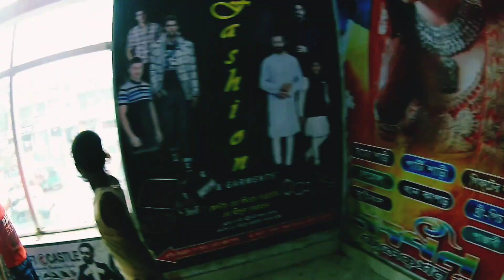Free motion / Jnayeens.এদের ঈদের খুশি হোক আমাদের খুশি,।। ❤️❤️❤️❤️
🥰🥰🥰এদের কে যাতে আমরা ভুলে না যায়।।এদের ঈদটা যাতে আমাদের সবার ঈদ হয়।।🥰🥰এরা দূনিয়াতে আসছে অসহায় হয়ে।।গরীবের গরে জন্ম নেওয়া শিশুরা অনেক কিছু থেকে মাহরুম যায় শুধু অর্থ না থাকার কারণে। তাই আমরা যারা আছি। তারা সবাই চেষ্টা করব এদেরকে হাসি 😃😃 মুখে রাখতে সবসময়। সবার দোয়া কামনা করছি। যাতে এদের পাশে আরও থাকতে পারি।

আমার আগের ভিডিও গুলো দেখে আসুন নিআে লিংক দেওয়া আছে।

রেললাইনে/রাস্তায় কত ছেলে বসে থাকে।❤️❤️❤️কেউ টাকা দিলে,মা- বাবার জন্য ঘরে ইফতারি নিয়ে যাবে।😥😥😥

support me...

My YouTube channel :- Humanity of JNayeens

**)১ কুটি ২৫ লাক টাকার বিল্ডিং।Wonderful architect design of duplex building in Wazediya area
**)বিকেলে এক বৃদ্ধা মায়ের সাথে দেখা।Free motion by JNayeens ও টেক্সি Accident..এক পরিবারের সবাই injured.. 😥😥😥😥পড়ন্ত বিকেলে এক বৃদ্ধা মায়ের সাথে দেখা।Free motion by JNayeens